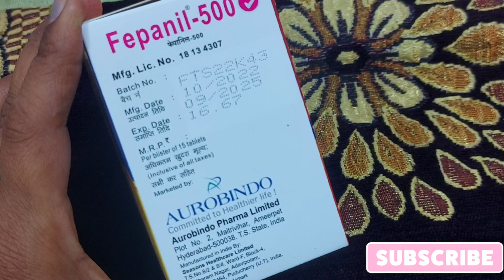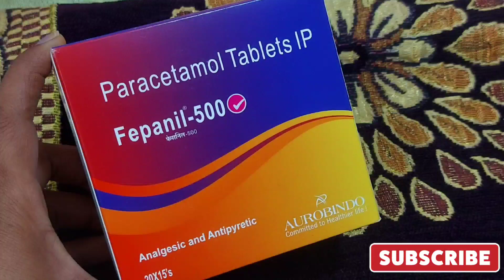तेज बुखार, दर्द की एकमात्र सटीक दवा / Fepanil 650 mg / 500 mg tablets use, dose price, precautions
बुखार, दर्द की एकमात्र सटीक दवा / Fepanil 650 mg / 500 mg tablets use, dose price, precautions

hi friends